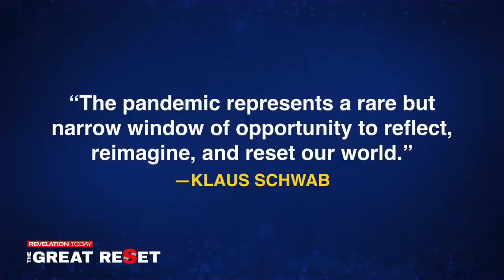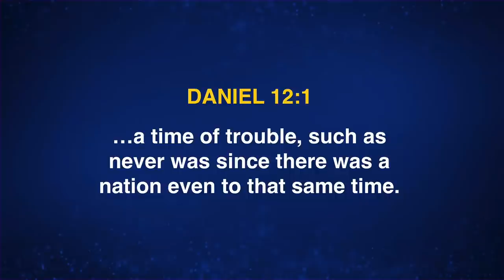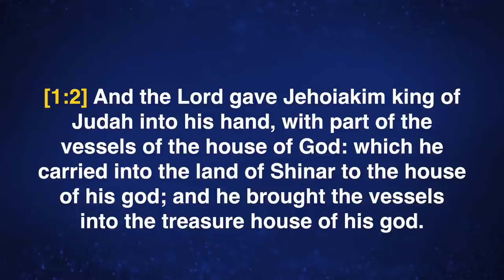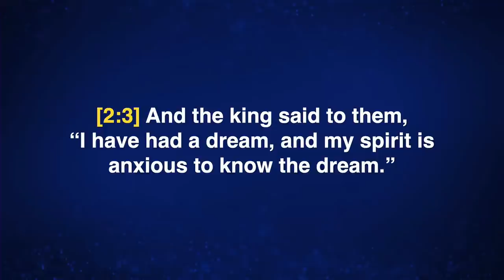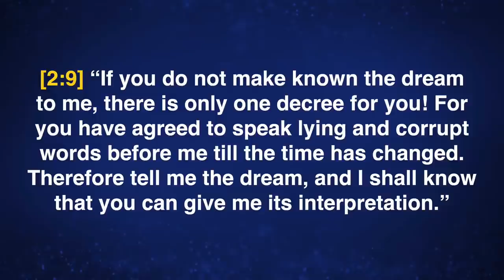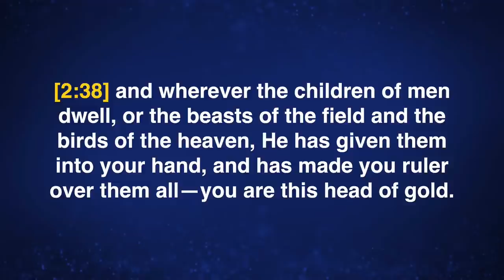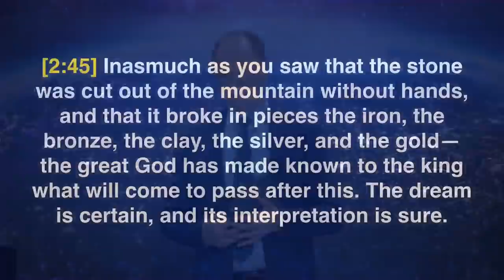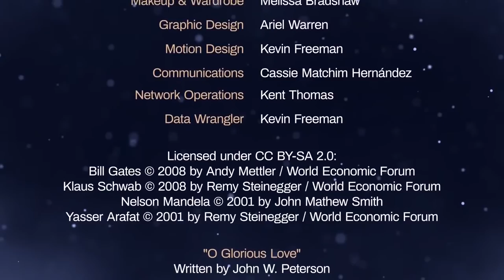Revelation Today: The Great Reset - A Look Into the Future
The master plan for the days ahead.

In an unprecedented age, the Bible provides clarity and hope. Find reliable answers to life’s most important questions. Don’t miss Revelation Today: The Great Reset, presented by Pastor John Bradshaw from It Is Written.